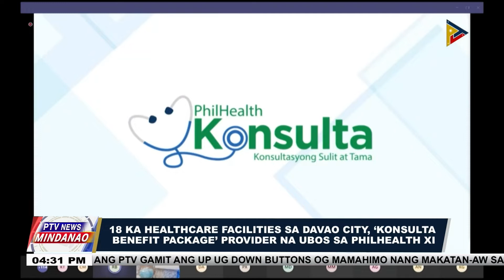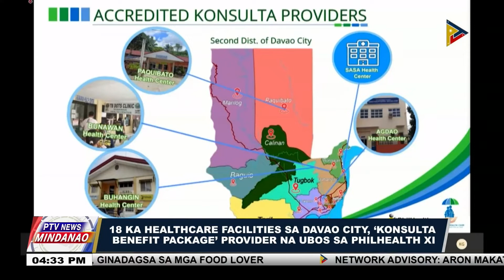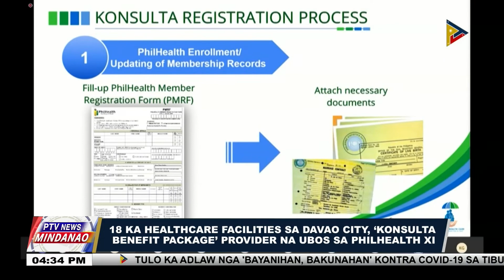18 ka healthcare facilities sa Davao City, ‘konsulta benefit package’ provider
18 ka healthcare facilities sa Davao City, ‘konsulta benefit package’ provider na ubos sa PHILHEALTH XI